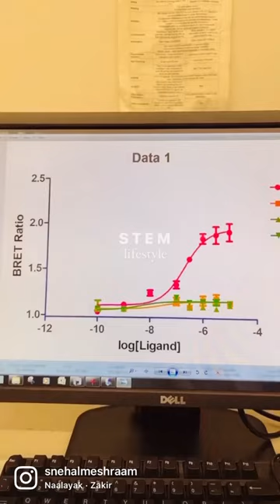A day in the life of a Biotechnology Research Student in the UK (University of Glasgow)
Or

Unibuddy (University of Glasgow)